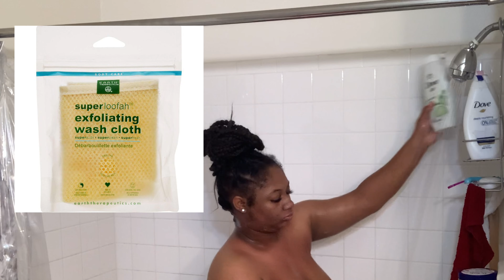MY SIMPLE SHOWER ROUTINE🚿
302/400 ✨

My little sister is having her first baby  here is the link to her baby registry anything would be appreciated 🤍